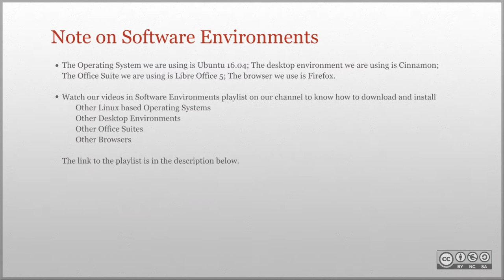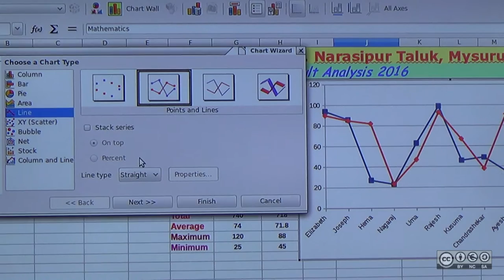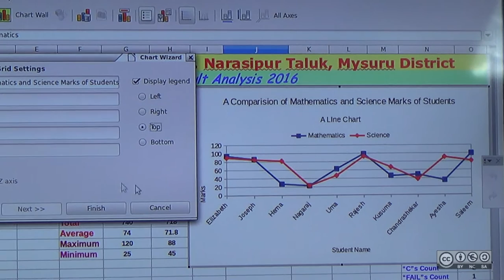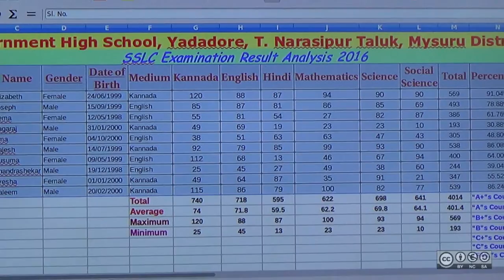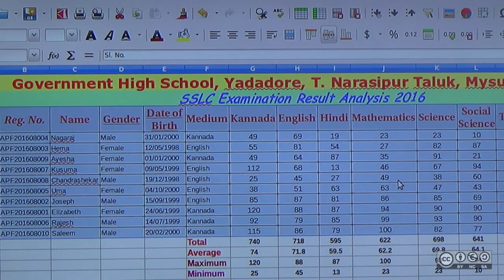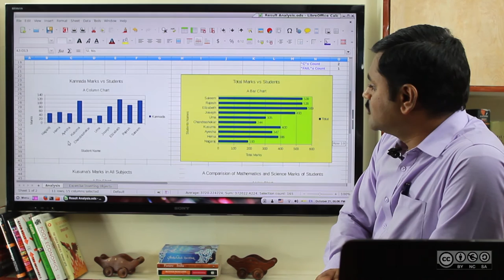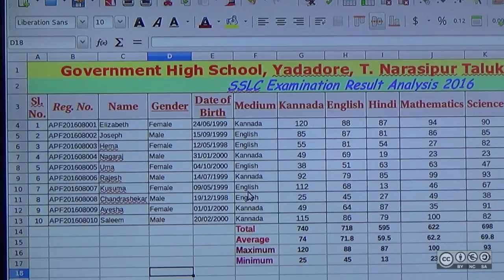Generating Line Charts in LibreOffice Calc